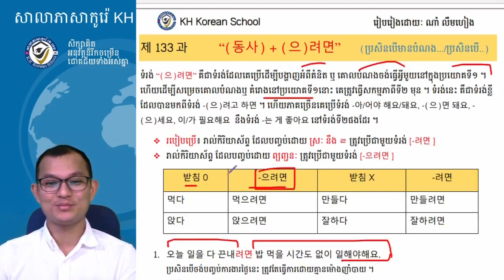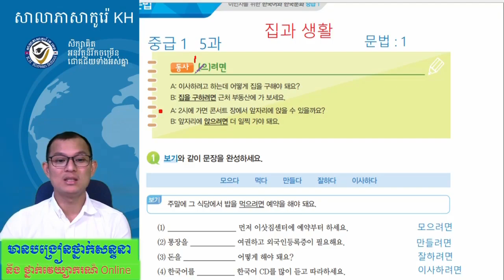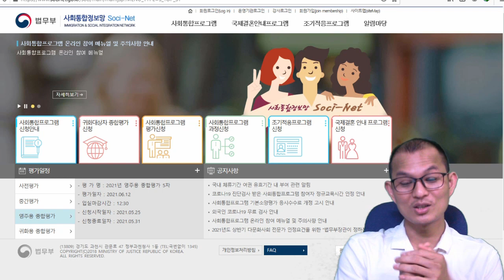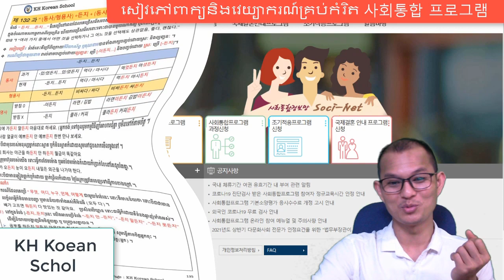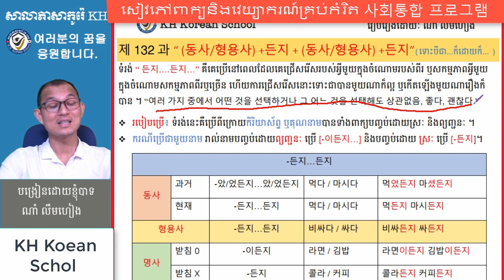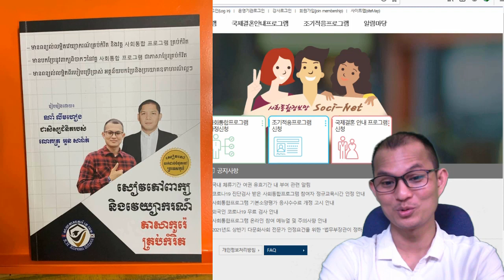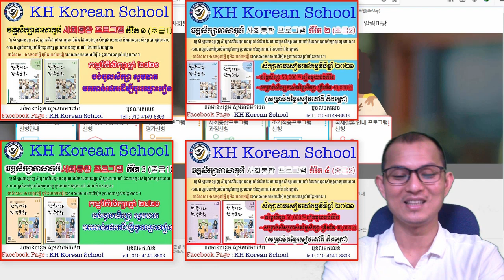វេយ្យាករណ៍ភាសាកូរ៉េ 한국어 문법 : -(으) 려면 (វីដេអូទី ០២)